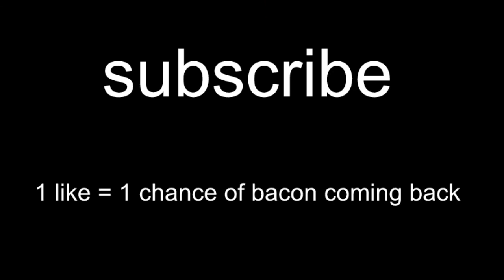Bacon accidently dies.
rest in peace bacon.
NEW ROBLOX VIDEO SOON "Commenting on roblox player's art..." I have to edit it now.